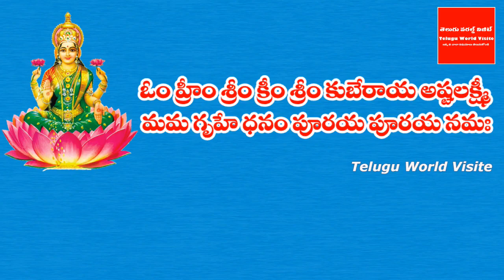రేపే పోలాల అమావాస్య పొరపాటున కూడా ఈ కూర అస్సలు తినకండి 7 జన్మల దరిద్రం | Polala Amavasya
YouTube For any business queries please contact